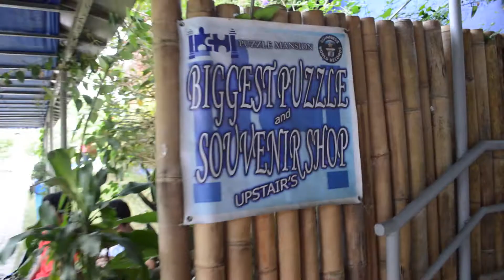Puzzle Mansion and Tagaytay Adventures | Tricia V.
Here's my vlog about my Tagaytay Adventures!

Welcome! I’m Tricia, an aspiring singer-songwriter from the Philippines. I hope you enjoy 🌻